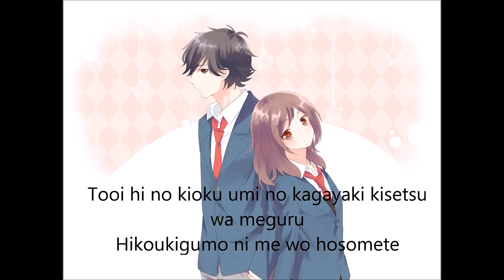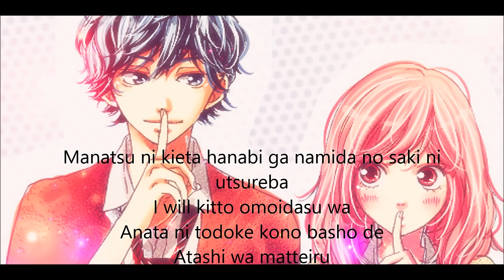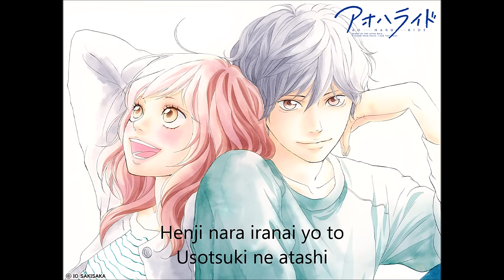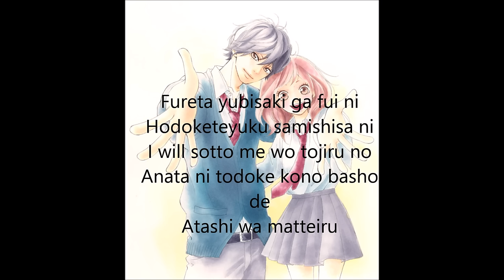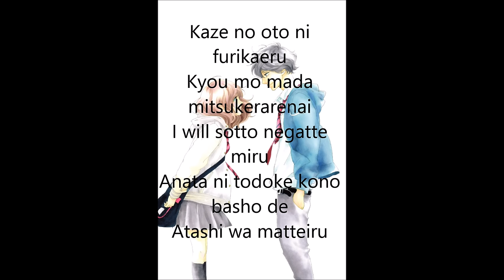I Will-Chelsy [Ao haru ride] lyrics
Video edited by: Luli Rivera (me)
Song by: Chelsy